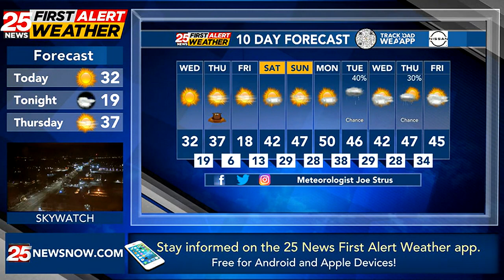25 News First Alert Wednesday Forecast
25 News First Alert Wednesday Forecast